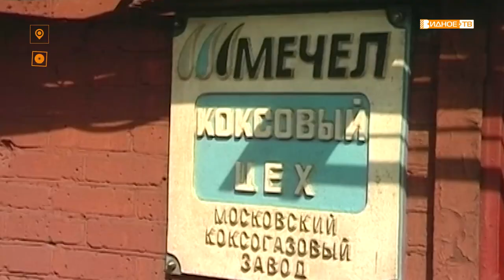«Виновный найден» - кто засоряет воздух и территорию коксогазового завода?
«Коксогазовый завод опять засоряет воздух. По ночам от неприятных запахов нечем дышать» - с такими жалобами в администрацию Ленинского городского округа обратились местные жители. В ходе проверки выяснилось, что это не «Москокс», а соседняя частная территория, где сжигают мусор. Сегодня заместитель главы муниципалитета Альбер Гравин выехал на место, где выяснил ещё несколько интересных нюансов.